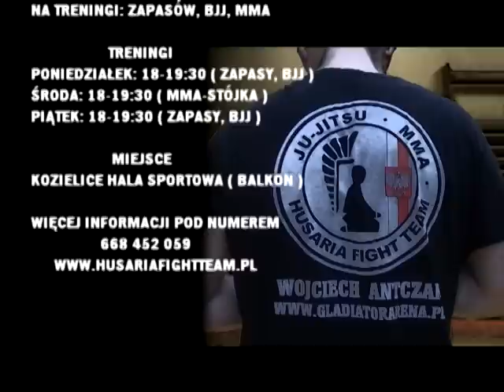Husaria Fight Team promo.avi